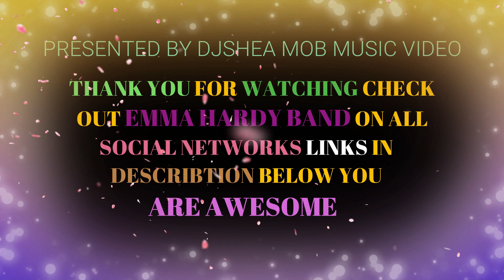The Emma Hardy Band Live performance of Wild Side